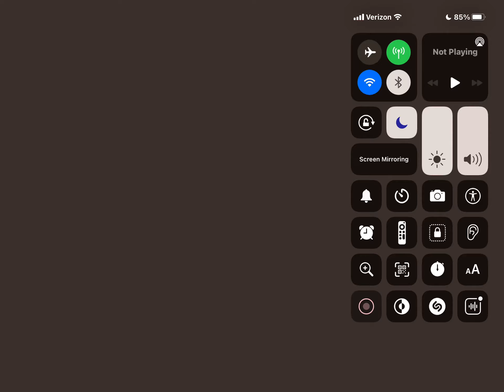Donut Games Episode 578 Introducing Spikes